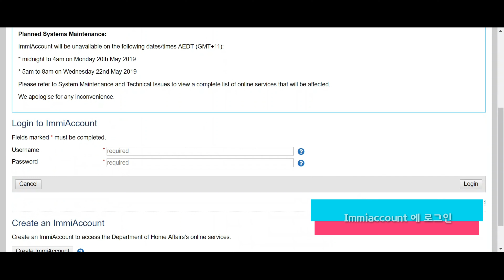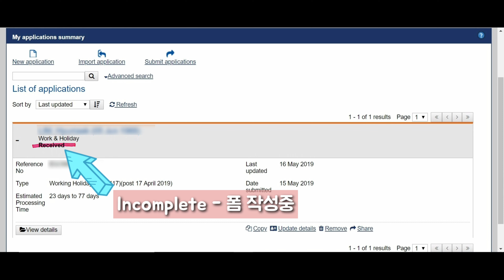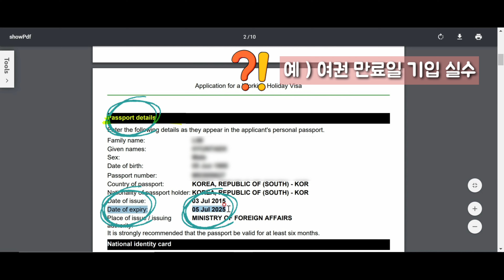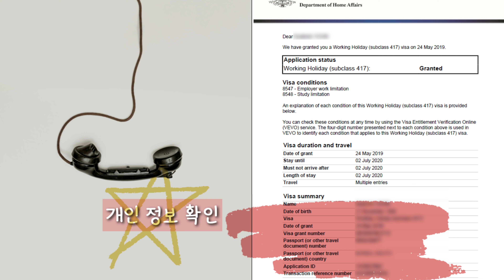호주 비자 어플리케이션 수정 방법[호주 비자]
호주 비자를 신청하시다가 어플리케이션에 정보를
잘못 입력했을 경우 수정하는 방법입니다.

호주 워킹홀리데이비자 신청 관련해서 어려운 점이 있으시거나,
호주 & 시드니에 관련해서 궁금하신 점 있으시면 댓글 달아주세요!!